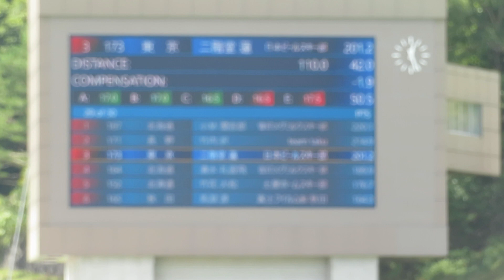二階堂蓮 選手 2023白馬サマー ２本目 110メーター 2023/09/10(日) 白馬ジャンプ競技場